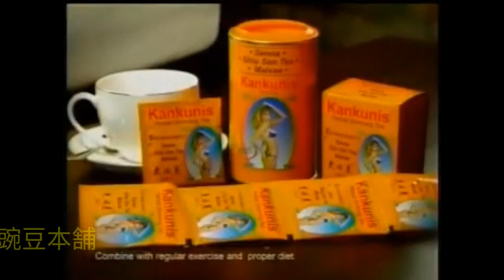2009 Kankunis TVC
Please DON'T DOWNLOAD and REUPLOAD the video.